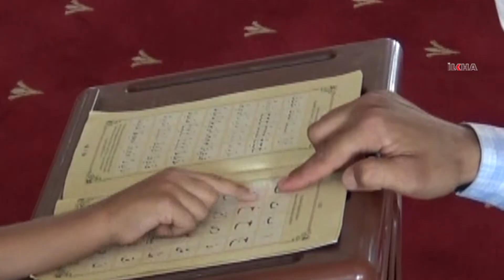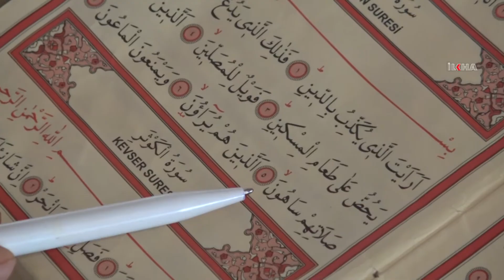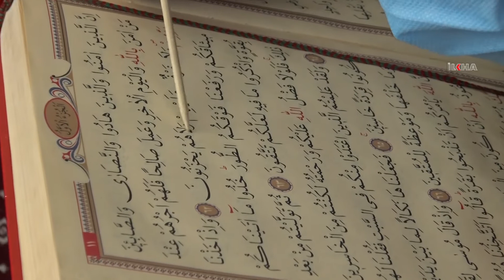Yaz Kur’an kurslarında temel dini eğitimler de verilecek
Salgın nedeniyle iki yıldır yüz yüze Kuran eğitimi yapılamayan Kur'an kursları ve camiler, çocukların Kur’an öğrenme sevinci ve heyecanıyla tekrar açıldı.

Değerli İzleyicilerimiz;